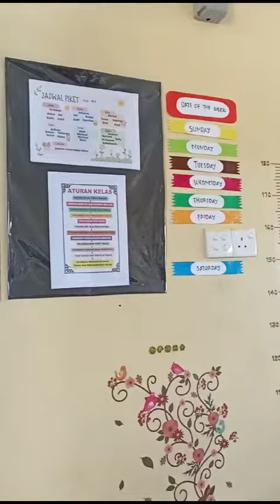Lomba Keindahan Kelas Bintan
Video dari Abrar Abrar